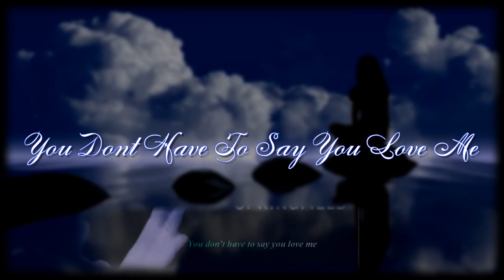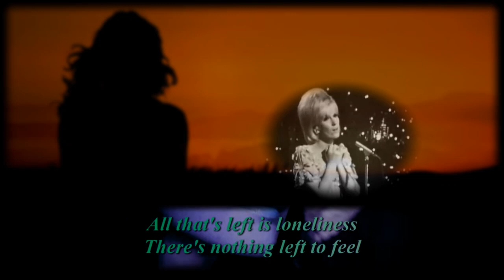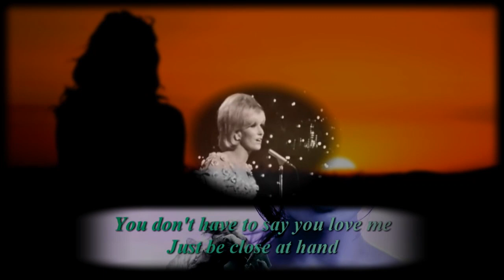You Dont Have To Say You Love Me - DUSTY SPRINGFIELD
Lyric :
You Don't Have To Say You Love Me
When I said I needed you
You said you would always stay
It wasn't me who changed but you
And now you've gone away

That now you've gone
And I'm left here on my own
That I have to follow you
And beg you to come home?

Just be close at hand
You don't have to stay forever
I will understand
Believe me, believe me
I can't help but love you
But believe me
I'll never tie you down

Left alone with just a memory
Life seems dead and so unreal
All that's left is loneliness
There's nothing left to feel

I will understand
Believe me, believe me, believe me

Français:
Tu n'as pas à dire que tu m'aimes
Quand j'ai dit que j'avais besoin de toi
Tu as dit que tu resterais toujours
Ce n'est pas moi qui ai changé mais toi
Et maintenant tu es parti

Ne vois-tu pas
Que maintenant tu es parti
Et je suis laissé ici tout seul
Que je dois te suivre
Et te supplier de rentrer à la maison ?

Soyez juste à portée de main
Tu n'as pas à rester pour toujours
Je vais comprendre
Croyez-moi, croyez-moi
Je ne peux pas m'empêcher de t'aimer
Mais crois-moi
Je ne t'attacherai jamais

Laissé seul avec juste un souvenir
La vie semble morte et tellement irréelle
Tout ce qui reste c'est la solitude
Il n'y a plus rien à ressentir

Je vais comprendre
Croyez-moi, croyez-moi

Je vais comprendre
Croyez-moi, croyez-moi, croyez-moi